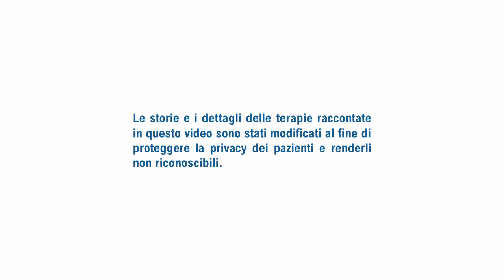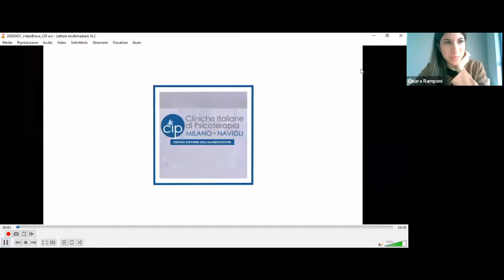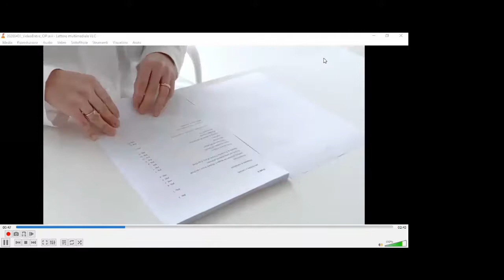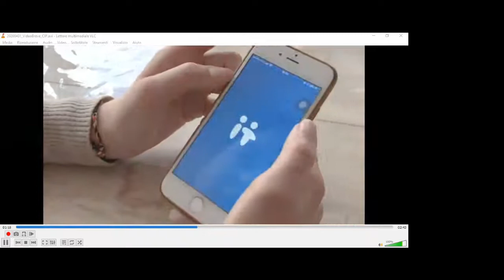Il rapporto con il cibo durante le festività: come regolare abbuffate e restrizioni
Webinar informativo sui Disturbi Alimentari offerto dalle Cliniche Italiane di Psicoterapia (Milano Navigli).